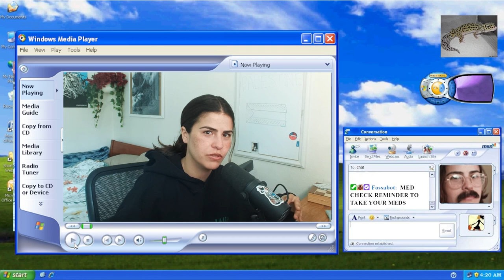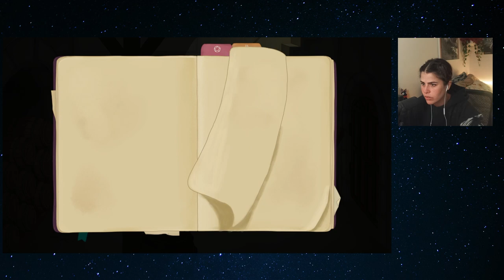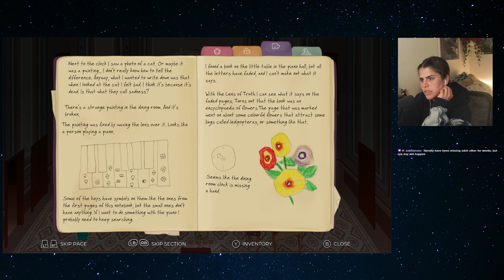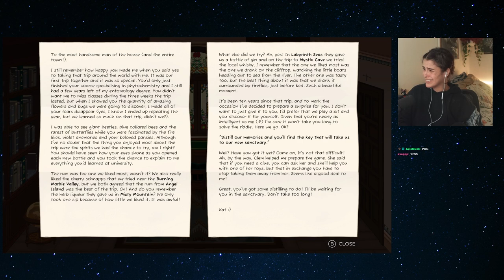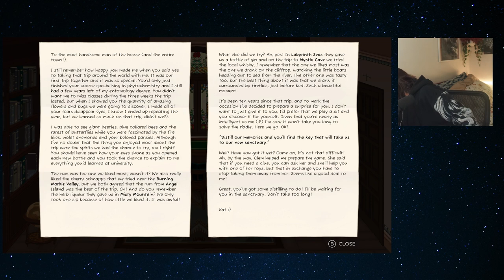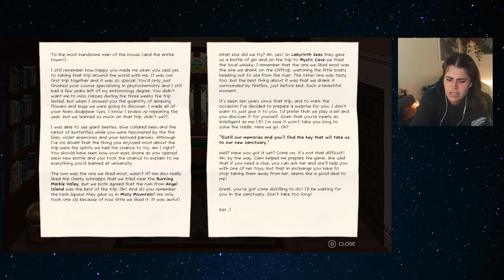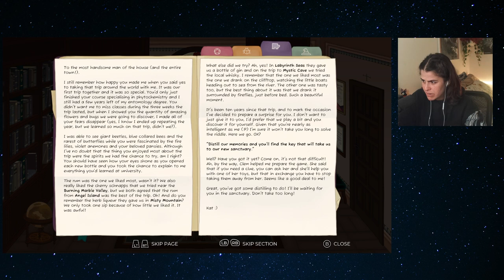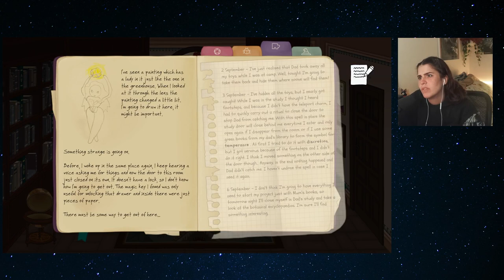THIS EERIE PUZZLE GAME IS HILARIOUS | CLeM Part 1